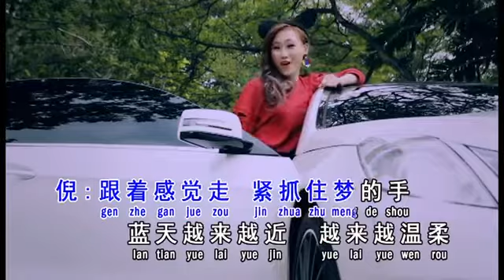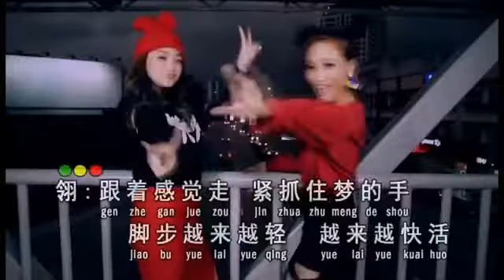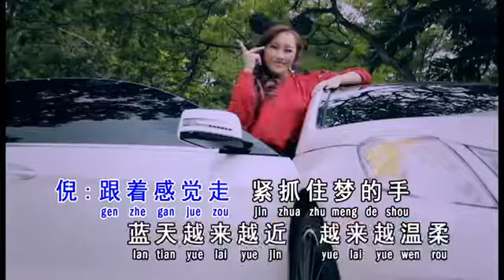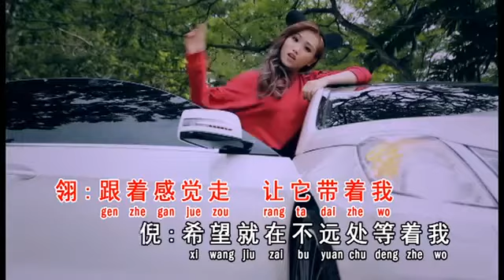GEN ZHE GAN JUE ZOU - FENNIE LOW (MUSIK MANDARIN CHANNEL)